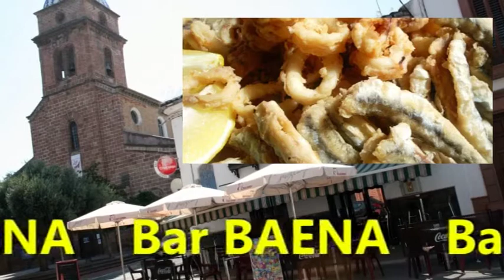BAR BAENA te desea FELIZ FERIA